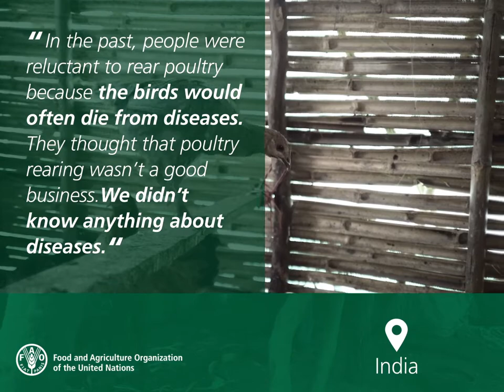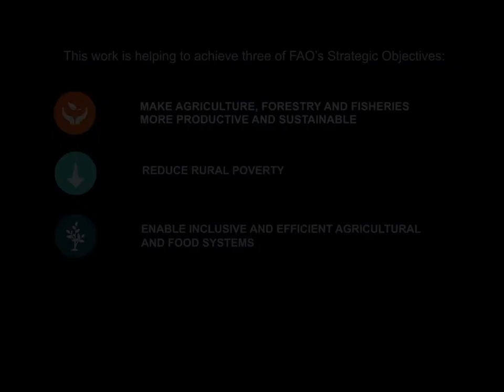Community Animal Health Workers in India - Short Version